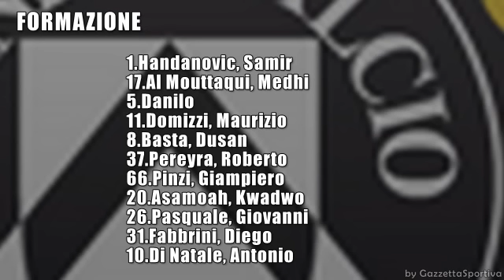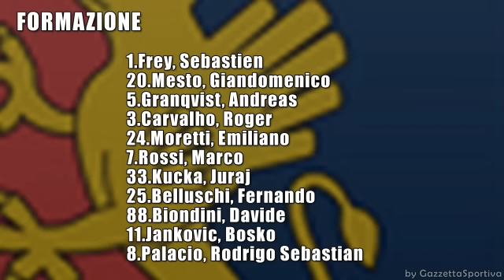UDINESE - GENOA 2-0 - SERIE A TIM - HIGHLIGHTS E GOAL DI NATALE FLORO FLORES (link)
PARTITA DEL 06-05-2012 UDINESE - GENOA 2-0 - SERIE A TIM -
HIGHLIGHTS E GOAL DI NATALE FLORO FLORES